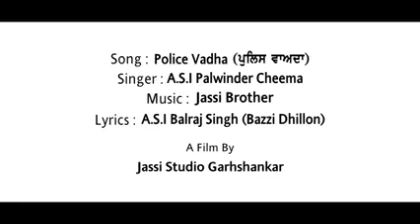🙏🙏Appa kathe Hoke Ladna is marina🌹🌹🙏🙏